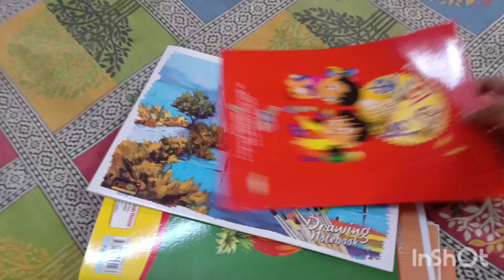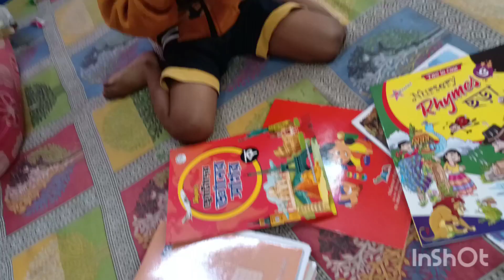ছেলের বই নিয়ে এলাম/ছাদে পিকনিক করব সবাই এসেছে/দুটো কেক order এলো/এতো কাজ কিকরে করি/Lunch a chicken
Sangita rana
daily vlog
bangla vlog
indian vlog
rakhi celebration
bengali housewife
bengali vlogger
biye bari
dadi ka birthday
raksha bandhan
soumi vlog
ai jonome amra achi
bangladeshi vlogger
bengali vlog
biye bari video
biye bari vlog
biyebari
biyer video
breakfast indian
butterscotch cake
cooking with sangeeta
daily vlog bangladesh
durga puja carnival 2022 kolkata

housewife routine
indian vlogger
kek dekoresan
kolkata sindur khela
lifestyle blog
puja shopping
rana vlobg
rojina kitchen 89
sangita
sangita vlogs
Sangita's vlog
SOumi
soumi bengali vlogger
spy bahu today full episode
sri ramkrishna song
Swiggy
tripura vloog
vlog housewife

bengali housewife
soumi vlog
bangla vlog
daily vlog

|| bangali vlog||daily lifestyle vlog

🥰 😍😍my daily vlog||bangali vlog

welcome to my new vlog|||watch my video

Indian  vlog.bengali family vlog.indian housewife
vlog.indian
lifestyle vlog.bengali lifestyle vlog.bangli
vlogger.bangladeshi
vlogger.indian vloggerindian vlogger ,indian daily
vlog.bengali
daily vlog.bengali couple vlog.a day in my life,indian
housewife daily
routine.berngali daily Ilife.bangla housewife vlog.bangla
lifestyle
vlog.kolkata couple vlog.funny vlog.bengali funny
vlog.